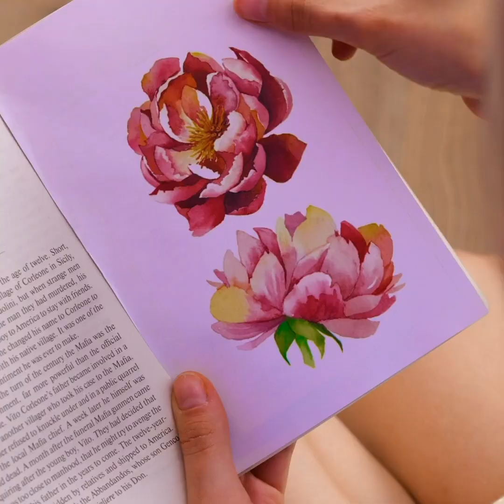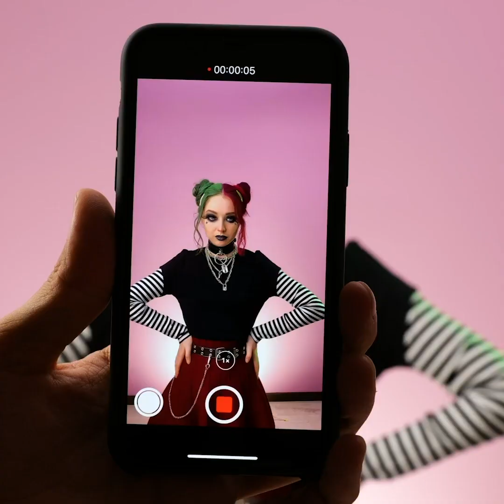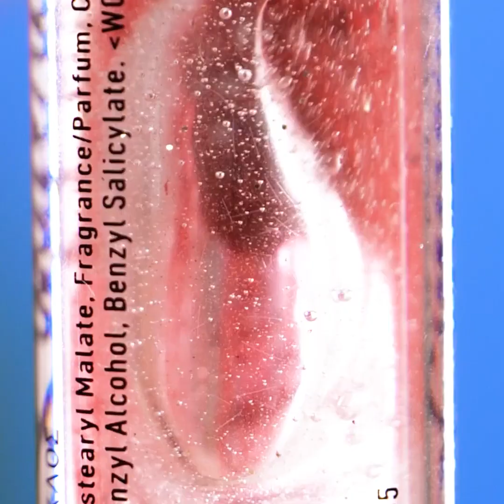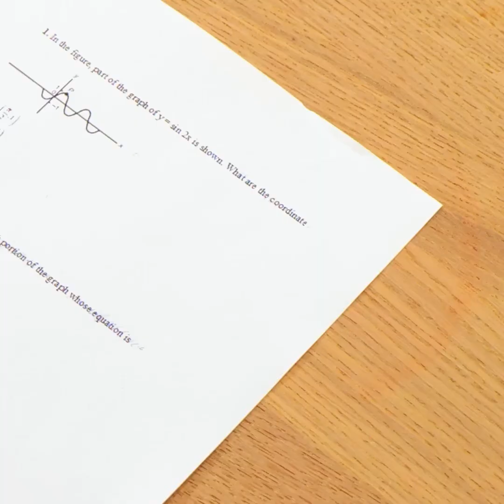Easy Ways To Make Fake Tattoos And Piercings || Cool Beauty Hacks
Always wanted to get piercings or tattoos but didn’t?
We have the best solutions for you! Try this cool hacks and try out the piercing you always wanted, and check if that tattoo looks as good as you imagined it would!
You could draw a tattoo on your body using eyeliner and making it stay on your body with baby powder and some hair spray!
Keep watching to get some nice tips on how to create face or body piercings and enjoy them as much as you like! Tips on how to make your hair look like a rainbow!
Make up hacks you wish you knew sooner, and some new ideas you can apply to your daily make up routine!
Learn how to clean your make up sponges easier and how to fix a broken nail, or use different hacks for easier beauty routine!

0:27 – How to clean your beauty sponges
1:42 – Fake nose piercing
2:18 – Rainbow hair
2:55 – Fake braces
3:29 – How to fix a broken nail